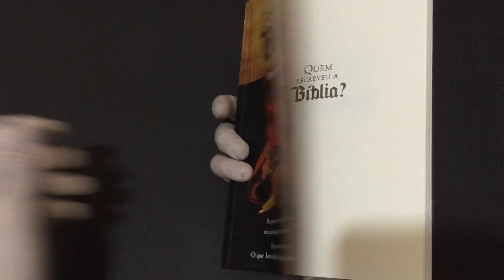COMPRE AGORA:Quem Escreveu a Bíblia